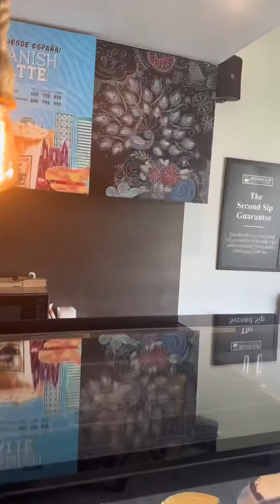Coffee at second cup